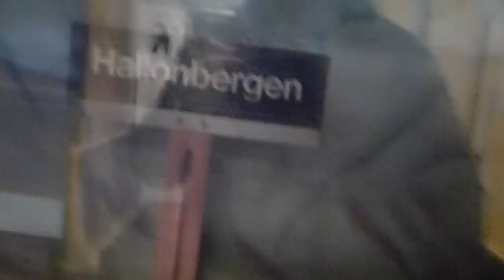Stockholm Metro C15 train Ride:Västra Skogen-Kista